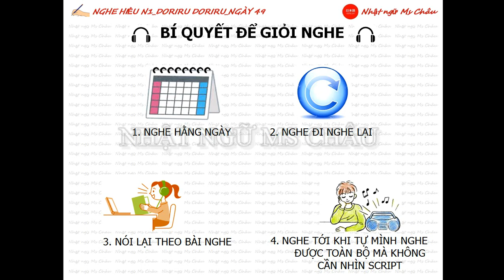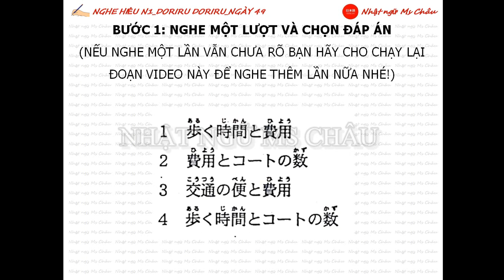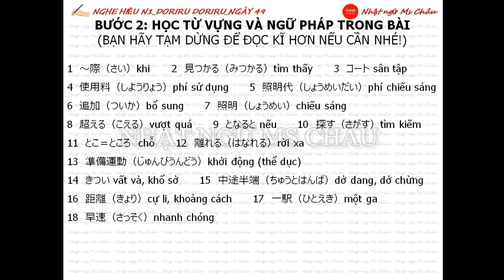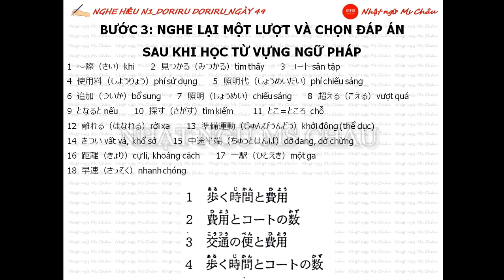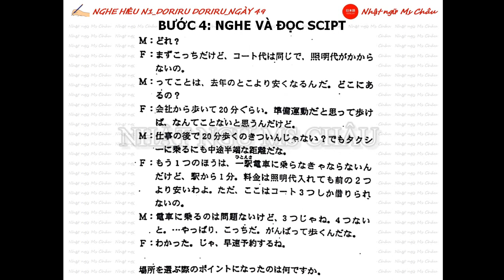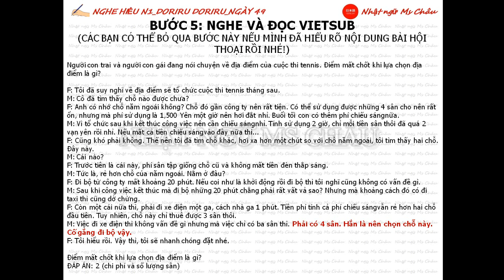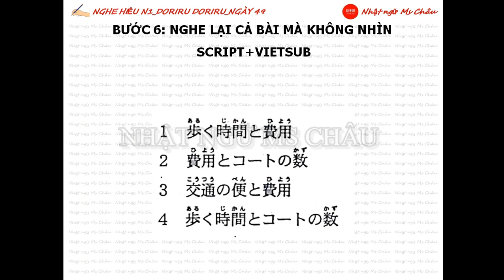49番_N1 NGHE HIỂU 02 ポイント理解＿第4回